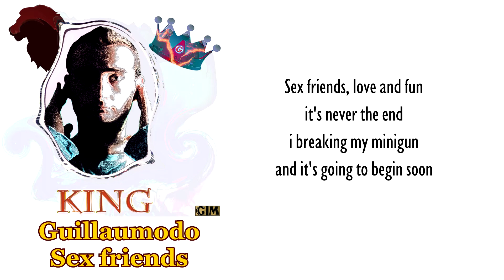Guillaumodo - Sex friends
Pré-écoute de mon prochain Album "King"
qui sera disponible le 07/07/2020
je crée des musiques et je vous les partage,
même si les premières n'étaient pas, aux qualités que je l'aurais voulues,
j'espère m'améliorer à l'avenir 😉
Si tu veux soutenir la chaine, c'est juste en dessous :

-Mes livres
"Les Récits Guillaumodo - Volume 1
"Les Récits Guillaumodo - Volume 2
👉 Tu peux me suivre aussi sur la Guillaumodo.T.V

- Mes premiers albums
01 - "Chut, ça commence" Dispo: